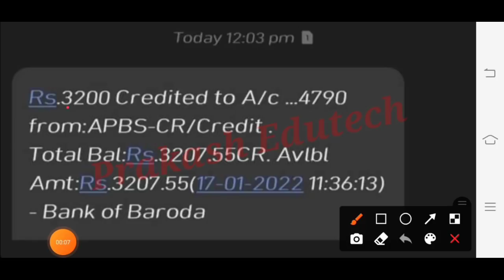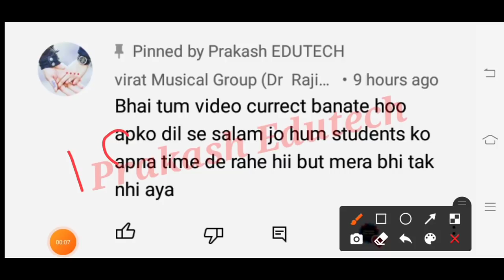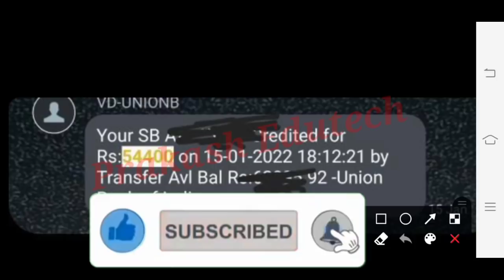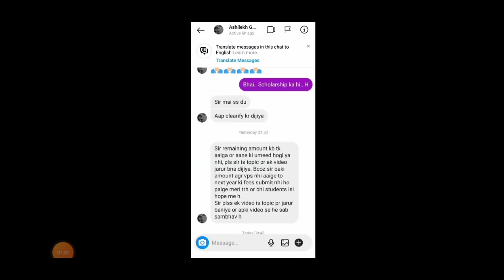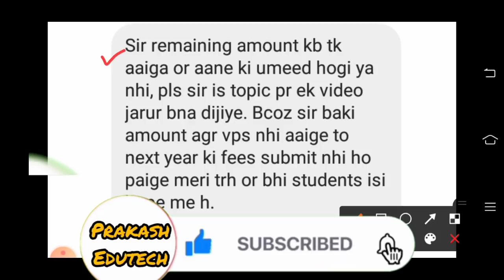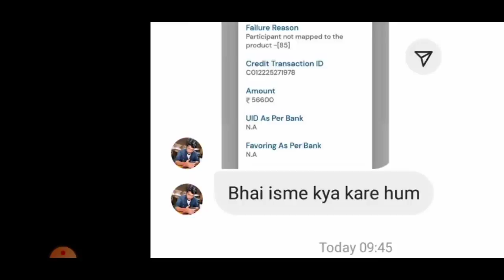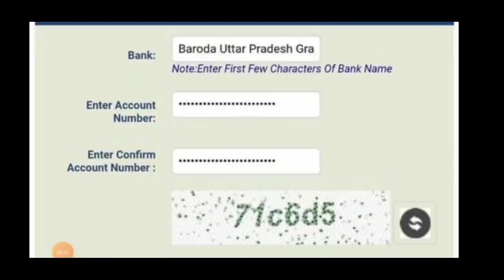up scholarship kaise check kare | up scholarship latest news | up scholarship status 2021-22 update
topic cover
up scholarship latest news today
up scholarship

prakash Edutech

how to
2021-22

scholarship up
upscholarship
obc scholarship 2020-21